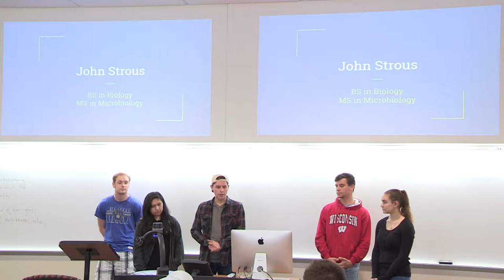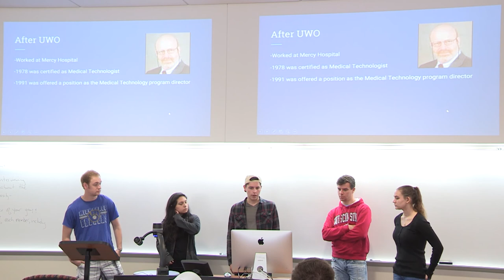John Strous - UW Oshkosh Oral History Project